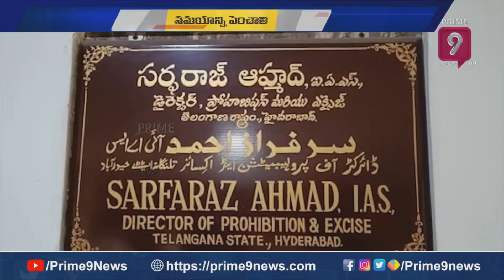TS RestartAnd Bar Association Leaders Request To CM KCR | Prime9 News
కేసీఆర్ కి రెస్టారెంట్ అండ్ బార్ అసోసియేషన్ నాయకులు హెచ్చరిక: Restart & Bar Association Leaders Request To CM KCRPrime9 News is a New age 24 Hrs News channel that provides unbiased and comprehensive news and entertainment programs in Both Telugu states and India.